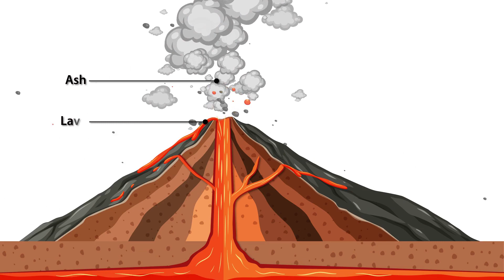Curious facts about Volcanoes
Discover the explosive world of volcanoes in our captivating new video! Join us as we unveil the most curious and mind-blowing facts about these fiery wonders of nature. Get ready to be entertained with our unique blend of humor and a sprinkle of fear, making learning about volcanoes an unforgettable experience.

From the mesmerizing power of volcanic eruptions to the fascinating formation of lava rocks, we'll delve into the intriguing science behind these natural marvels. Discover how volcanoes shape our planet and the impact they have on the environment and communities nearby.

Our expert hosts will take you on a journey filled with astonishing visuals and surprising trivia that will leave you in awe. Learn about famous volcanic eruptions throughout history and explore the various types of volcanoes that exist around the world.

Whether you're a volcano enthusiast or just curious about these incredible geological phenomena, this video is a must-watch. So grab your popcorn, buckle up, and prepare for an adventure like no other!

Chapters:
00:00 Unveiling the Secrets of Earth's Fire Mountains
01:00 The Good, The Bad, and The Funny
01:57 The Terrifying Power of Volcanoes